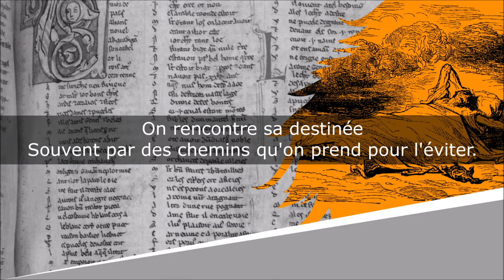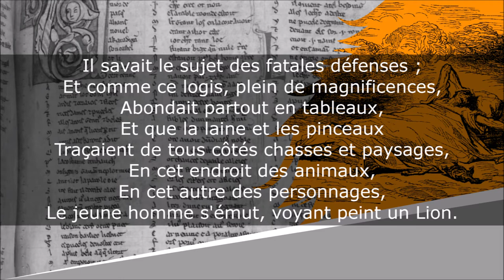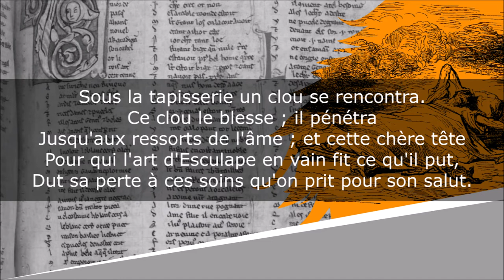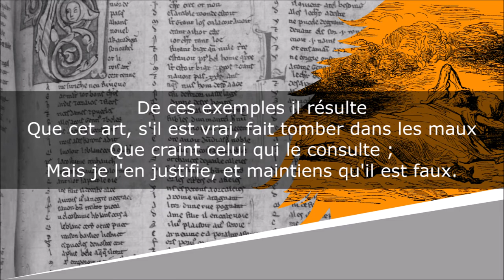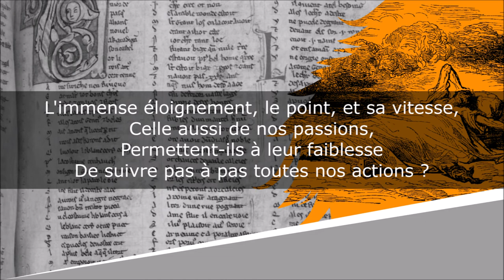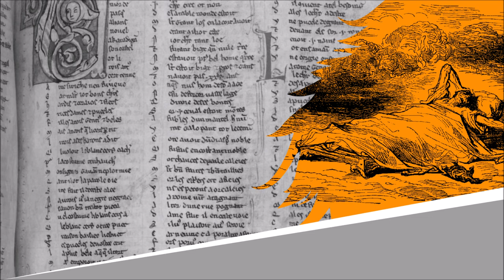L'Horoscope - Fables - Jean de La Fontaine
L'Horoscope
Fables, Livre Huitième, Fable XVI

Lecture : AB
Portrait de couverture : Hyacinthe Rigaud
Illustration de fond : Gustave Doré

Texte :
On rencontre sa destinée
Souvent par des chemins qu'on prend pour l'éviter.
Un père eut pour toute lignée
Un fils qu'il aima trop, jusques à consulter
Sur le sort de sa géniture
Les diseurs de bonne aventure.
Un de ces gens lui dit, que des Lions sur tout
Il éloignât l'enfant jusques à certain âge ;
Jusqu'à vingt ans, point davantage.
Le père pour venir a bout
D'une précaution sur qui roulait la vie
De celui qu'il aimait, défendit que jamais
On lui laissât passer le seuil de son Palais.
Il pouvait sans sortir contenter son envie,
Avec ses compagnons tout le jour badiner,
Sauter, courir, se promener.
Quand il fut en l'âge où la chasse
Plaît le plus aux jeunes esprits,
Cet exercice avec mépris
Lui fut dépeint : mais, quoi qu'on fasse,
Propos, conseil, enseignement,
Rien ne change un tempérament.
Le jeune homme, inquiet, ardent, plein de courage,
A peine se sentit des bouillons d'un tel âge,
Qu'il soupira pour ce plaisir.
Plus l'obstacle était grand, plus fort fut le désir.
Il savait le sujet des fatales défenses ;
Et comme ce logis, plein de magnificences,
Abondait partout en tableaux,
Et que la laine et les pinceaux
Traçaient de tous côtés chasses et paysages,
En cet endroit des animaux,
En cet autre des personnages,
Le jeune homme s'émut, voyant peint un Lion.
Ah ! monstre, cria-t-il, c'est toi qui me fais vivre
Dans l'ombre et dans les fers. A ces mots, il se livre
Aux transports violents de l'indignation,
Porte le poing sur l'innocente bête.
Sous la tapisserie un clou se rencontra.
Ce clou le blesse ; il pénétra
Jusqu'aux ressorts de l'âme ; et cette chère tête
Pour qui l'art d'Esculape en vain fit ce qu'il put,
Dut sa perte à ces soins qu'on prit pour son salut.
Même précaution nuisit au poète Eschyle.
Quelque Devin le menaça, dit-on,
De la chute d'une maison.
Aussitôt il quitta la ville,
Mit son lit en plein champ, loin des toits, sous les Cieux.
Un Aigle, qui portait en l'air une Tortue,
Passa par là, vit l'homme, et sur sa tête nue,
Qui parut un morceau de rocher à ses yeux,
Etant de cheveux dépourvue,
Laissa tomber sa proie, afin de la casser :
Le pauvre Eschyle ainsi sut ses jours avancer.
De ces exemples il résulte
Que cet art, s'il est vrai, fait tomber dans les maux
Que craint celui qui le consulte ;
Mais je l'en justifie, et maintiens qu'il est faux.
Je ne crois point que la nature
Se soit lié les mains, et nous les lie encor,
Jusqu'au point de marquer dans les cieux notre sort.
Il dépend d'une conjoncture
De lieux, de personnes, de temps ;
Non des conjonctions de tous ces charlatans.
Ce Berger et ce Roi sont sous même planète ;
L'un d'eux porte le sceptre et l'autre la houlette :
Jupiter le voulait ainsi.
Qu'est-ce que Jupiter ? un corps sans connaissance.
D'où vient donc que son influence
Agit différemment sur ces deux hommes-ci ?
Puis comment pénétrer jusques à notre monde ?
Comment percer des airs la campagne profonde ?
Percer Mars, le Soleil, et des vides sans fin ?
Un atome la peut détourner en chemin :
Où l'iront retrouver les faiseurs d'horoscope ?
L'état où nous voyons l'Europe
Mérite que du moins quelqu'un d'eux l'ait prévu ;
Que ne l'a-t-il donc dit ? Mais nul d'eux ne l'a su.
L'immense éloignement, le point, et sa vitesse,
Celle aussi de nos passions,
Permettent-ils à leur faiblesse
De suivre pas à pas toutes nos actions ?
Notre sort en dépend : sa course entre-suivie,
Ne va, non plus que nous, jamais d'un même pas ;
Et ces gens veulent au compas,
Tracer les cours de notre vie !
Il ne se faut point arrêter
Aux deux faits ambigus que je viens de conter.
Ce Fils par trop chéri, ni le bonhomme Eschyle,
N'y font rien. Tout aveugle et menteur qu'est cet art,
Il peut frapper au but une fois entre mille ;
Ce sont des effets du hasard.